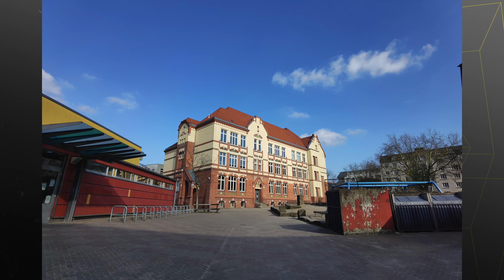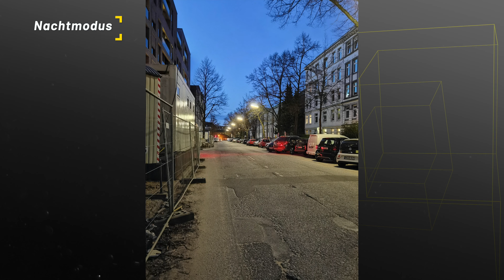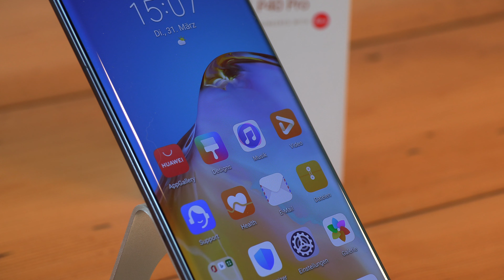HUAWEI P40 Pro Smartphone im Test - Das neue Fotowunder?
Das neue HUAWEI P40 Pro Smartphone kommt für 999 Euro in den Handel und will besonders mit seiner Leica Kamera punkten. Gleich vier Linsen haben wir in der Pro-Variante auf der Rückseite verbaut. Dazu kommt die 32MP Frontkamera mit Tiefensensor. Nur wie schlägt sich das P40Pro im Test? Wie gut sehen die Videos in 4k aus? Was kann man als Nutzer vom Nachtmodus erwarten? Ich habe mir das neue Flagship-Smartphone für euch genau ansehen dürfen. Ist ein angenehmes Leben ohne Google Playstore im Alltag möglich? Wie weit ist die HUAWEI AppGallery und lohnt sich am Ende der Kauf? Viele Fragen, aber ich habe auch die Antworten für euch parat. Fragen zum Device gern hier natürlich in die Kommentare.

Hier gibt es das P40 Pro Smartphone von Huawei bei amazon

Mein Setup für Videos
Canon XA50 Camcorder
Blusmart Lavalier-Mikrofon
Feelgood Kamera Field-Monitor
Neewer DSLR RIG

Ein Magazin über smarte Technik, den digitalen Lifestyle unserer Zeit mit all seinen Gadgets, Bewegtbildangeboten und Tests zu Hardware, Games, Mobility und Smart Home. Besondere Vorliebe für HUAWEI. Seit 2003 im Netz an Bord. Mit Liebe gemacht aus Hamburg von einem Bielefelder.